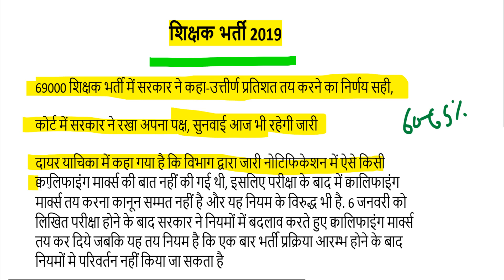69000 शिक्षक भर्ती कट ऑफ /UP SUPER TET 2019 CUTT-OFF COURT UPDATE NEWS